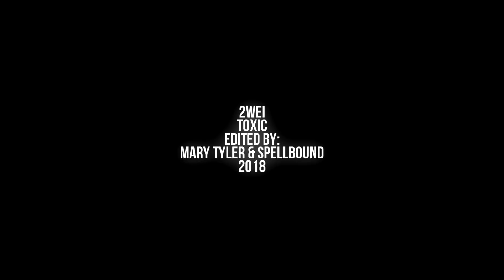Edward | Oswald & Hannibal | Will ][ Toxic (collab w/Mary Tyler)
HD + headphones = better experience XD (contains spoilers and graphic images)
This includes slapping a different song over the edits ;)
It only took us eight months to finally start work on another Collab together and I'm so happy we did. Love how it turned out and it's always a pleasure to work with you.
Song: Toxic cover by 2WEI
Software: Sony Vegas Movie Studio Platinum 13